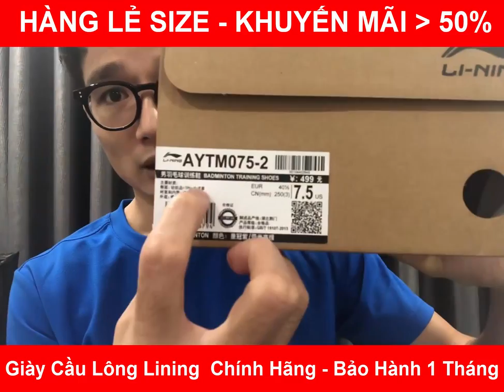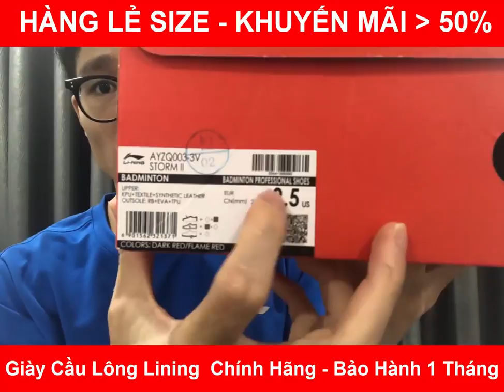Khuyến Mãi Đặc Biệt Trên 50% Giày Cầu Lông Lining Chính Hãng - Lẻ Size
Khuyến mãi trên 50% giày cầu lông Lining chính hãng size 40 và 43 cho anh em lông thủ. Cam kết hàng chính hãng, chất lượng, bảo hành 1 tháng. Khách mua hàng được kiểm tra hàng trước khi thanh toán.
+ Bạn có thể đặt hàng bằng cách: nhắn tin vào zalo sđt 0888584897 hoặc nếu bạn dùng facebook có thể bấm trực tiếp vào đường dẫn sau để nhắn tin với shop trên facebook